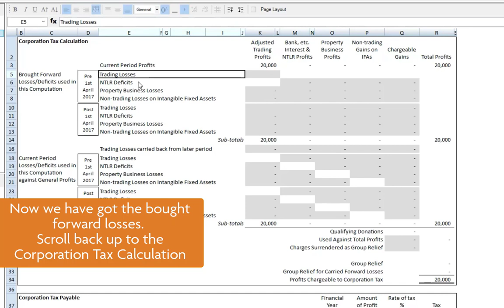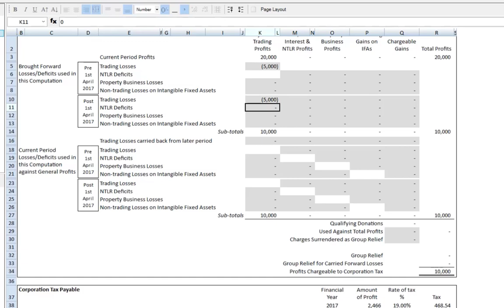How To: Enter Brought Forward Losses in CT Solution Integral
We take you through how to enter brought forward losses in CT Solution Integral.